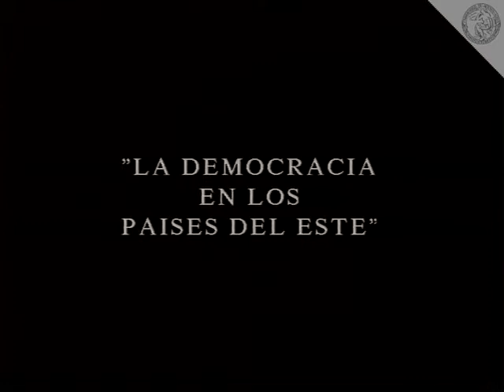Raúl Alfonsín: "La Democracia en los Paises del Este"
Raúl Alfonsín en el Centro Cultural Ricardo Rojas

Año 1993